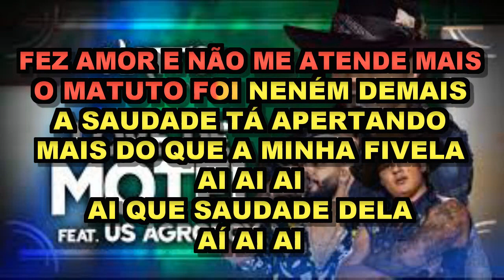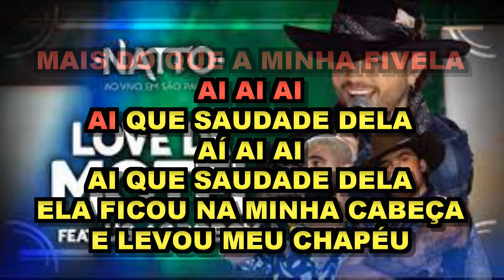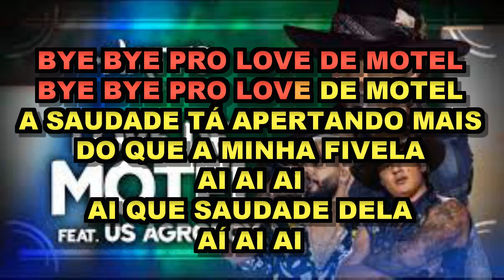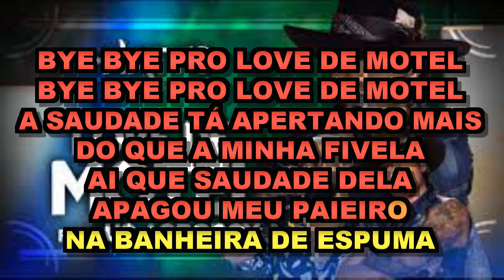Love De Motel - Natto & Us Agroboy ( Karaoke Com Voz Do Cantor)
Composição: De Vieira, Camila Mores, Gabriel Vittor, Vítor Maia